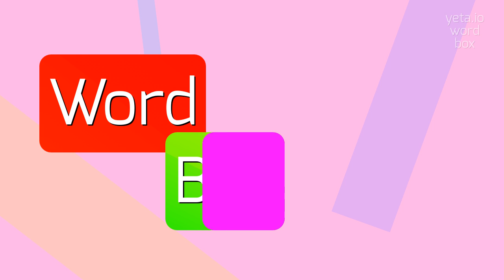How to say "garoo"! (High Quality Voices)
Watch in this video how to say and pronounce "garoo"!